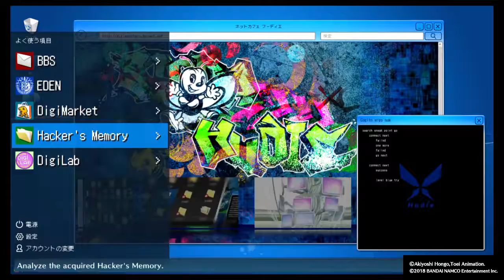Digimon Story: Cyber Sleuth - Hacker's Memory Where the Bees are Heaed